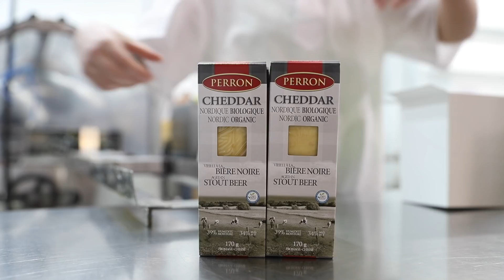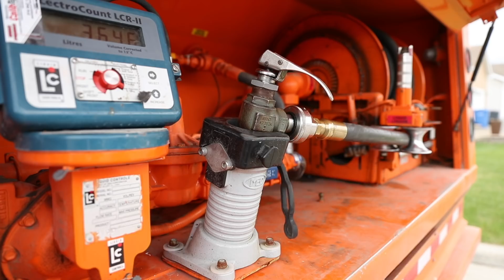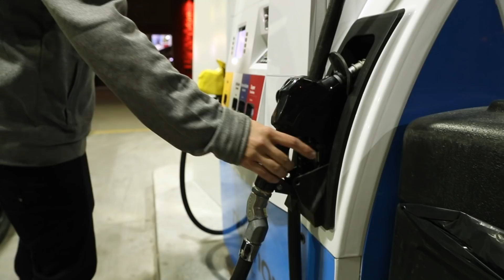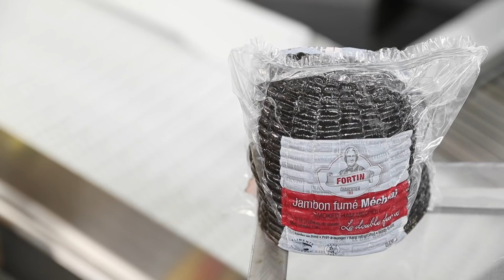Nutrinor : une fierté partagée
Des employés de tous les domaines de Nutrinor discutent de fierté.

Crédits : Francis Doucet
Remerciements à tous les employés ayant participé au tournage.